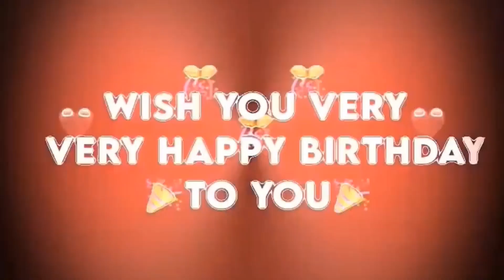ছোট্টো কিছু আয়োজন করে ভাইয়ের জন্মদিন পালন করলাম🎂🥰 || Mini vlog || Sathi Suman Official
বন্ধুরা ভিডিওটি ভালো লাগলে লাইক কমেন্ট শেয়ার করতে ভুলনা! 🥺